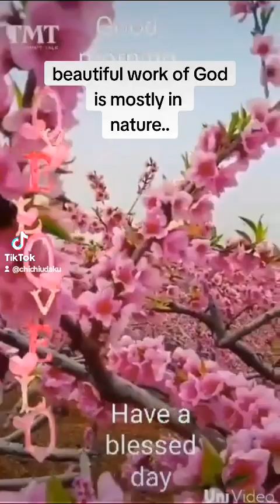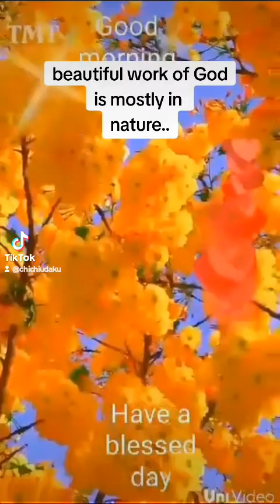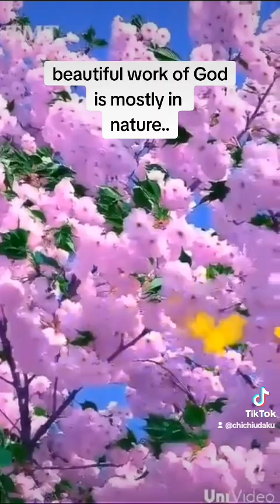February 29, 2024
beautiful works of God,is not
in architectural designs, rather,
it's in the natural works of the Lord.